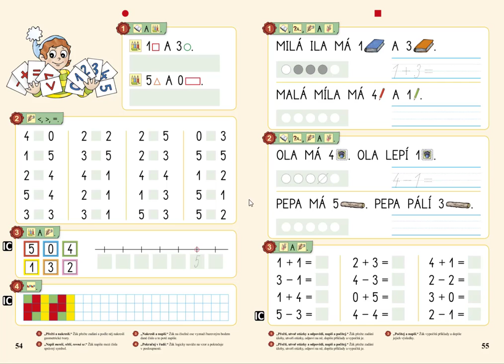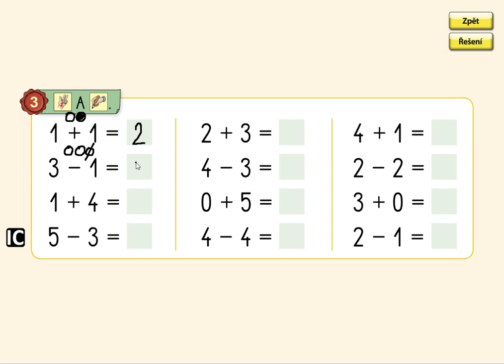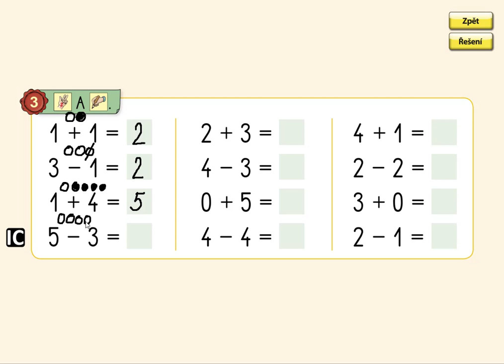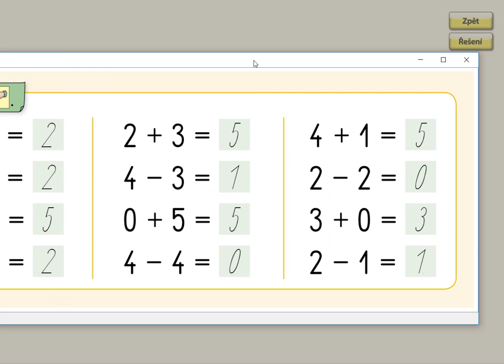Pamětné počítání, MATÝSKOVA MATEMATIKA 1. DÍL - POČÍTÁME DO PĚTI, str. 55, cv.3